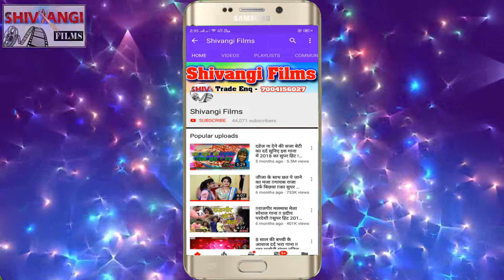Pappu Vidharthi का मगही सुपर हिट गाना !! माजा गते गते ली अभी सील पैक बाटे जी !! New Maghi HD Video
Title:  Maja Gate Gate li Abhi Sil Pack Bate  jee
Singer:  Pappu Vidharthi
Lable: Shivangi films
Lyrics:   Pappu Vidharthi
Releasing : Rahul
Editor: Pintu Raj
DOP: Bhushan Raja